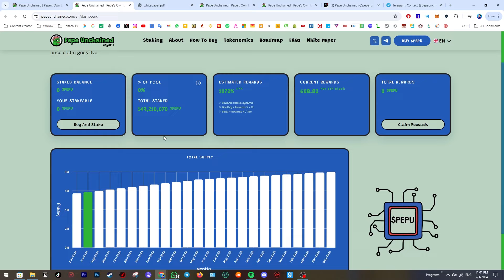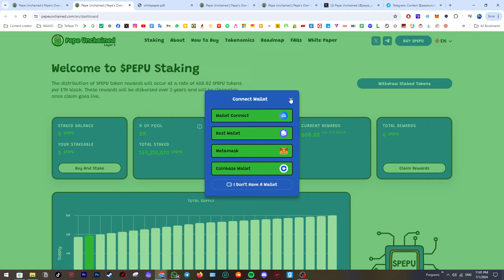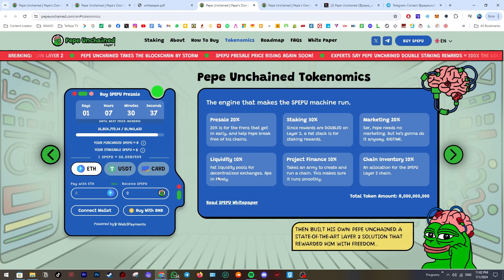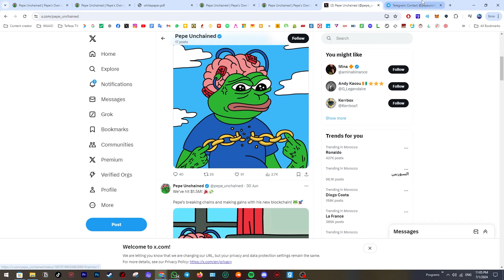PEPE UNCHAINED | 🤑 مراجعة مشروع العملات الرقمية ميم